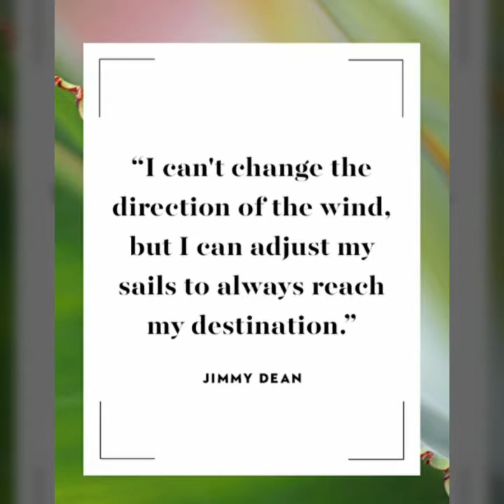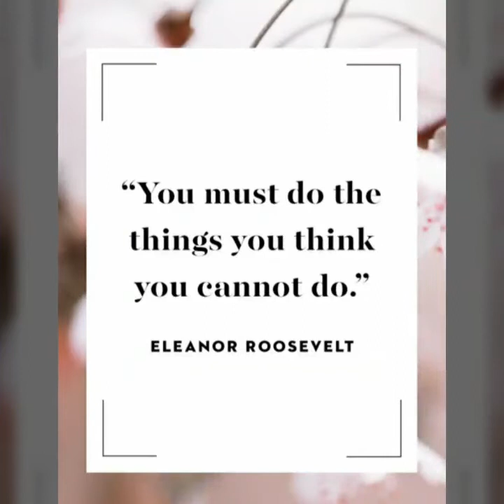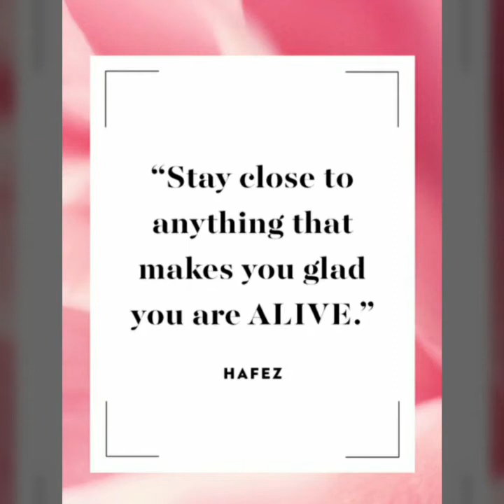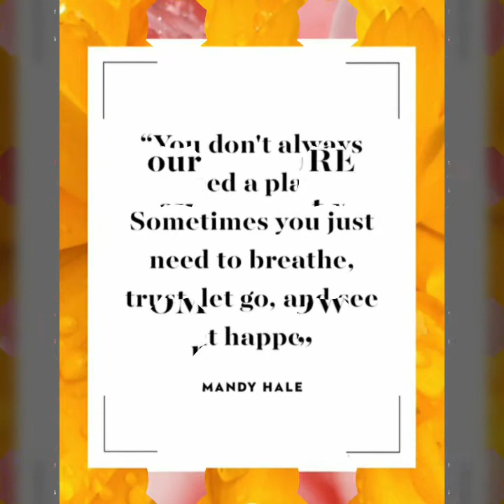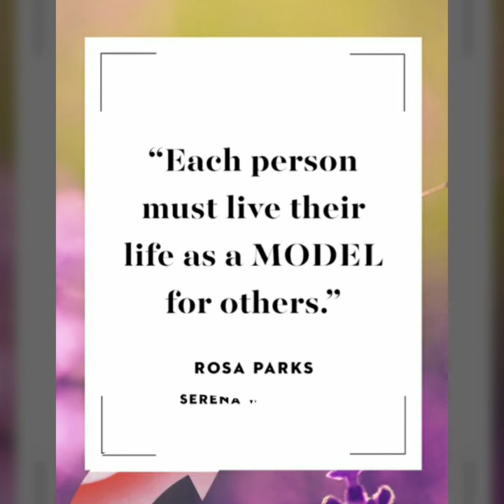Food for Thoughts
Be inspired.

Be motivated.

Be positive.

Feel great.

Feel relax.

Happy Thoughts.